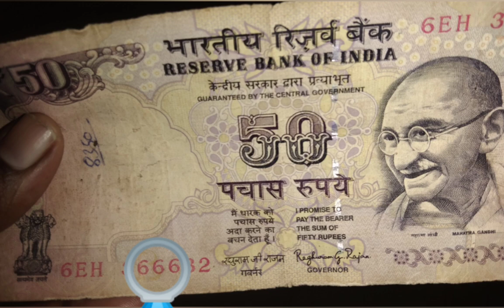Law of attraction, Universe Sign, 9 Important Sign From Universe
I'm Kiruthika Prabakaran

This video is about 9 important sign from universe.

 It's a sign for achieving your goals and dreams, it boosts your mood, and helps you apply the law of attraction to ...

Thanks
Kiruthika Prabakaran
LOA Coach